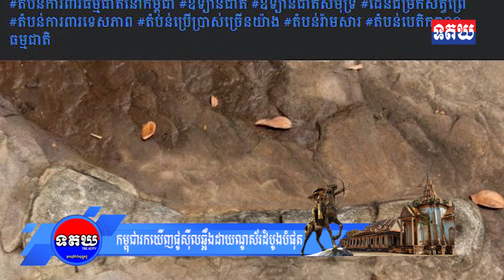អស្ចារ្យណាស់! កម្ពុជារកឃើញផូស៊ីលឆ្អឹងដាយណូស័រដំបូងបំផុត នៅក្នុងខេត្តកោះកុង